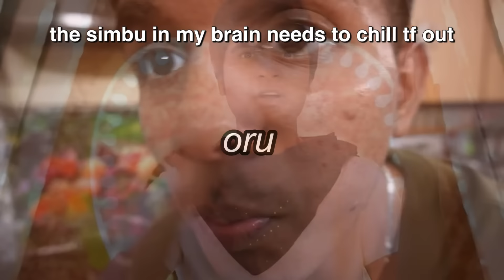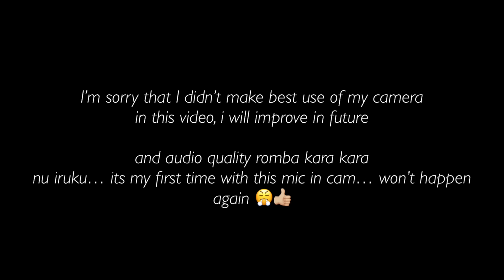Fufu and Okra stew seivadhu eppadi in 6969p quality 😎👍🏼| Cookeel episode 7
Hi guys today we are trying to make a traditional african dish called Fufu and okra. To be honest not everyone will like this but if you like trying new things I definitely recommend you to give this a try!

I tried my beat to use the new camera in a resourceful way… will work on it and apologies for the kuppa audio quality won’t happen again

HOPW YOU ALL ENJOT THE 69 K EXPERIENCE 📷😎